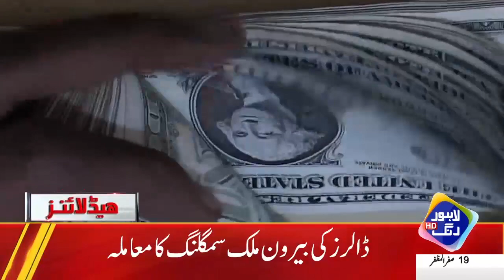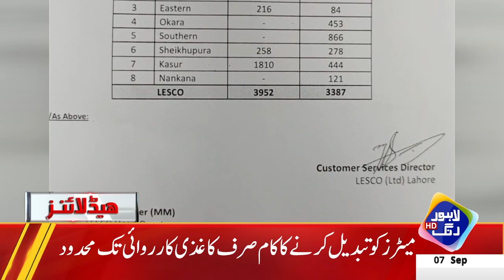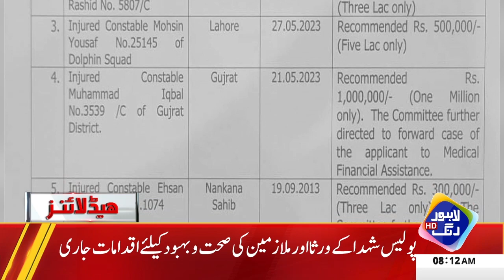Dollar Ko Reverse Gair Lag Gya | Headlines 08 AM | 7 September 2023 | Lahore Rang